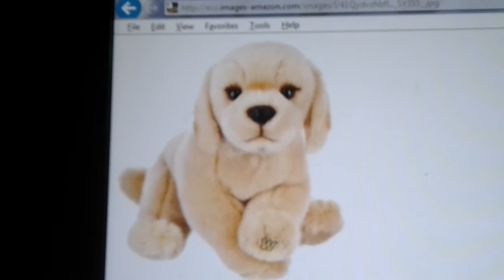Webkinz signature island trailer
This is coming out this April.